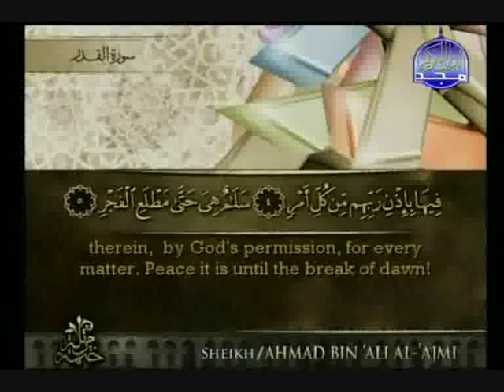Surat Al-Qadr (Power) - Sheikh Ahmad Al-`Ajmi [with english translation]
The ninety-seventh surat of the Holy Qur'an recited by Sheikh Ahmad Al-`Ajmi.